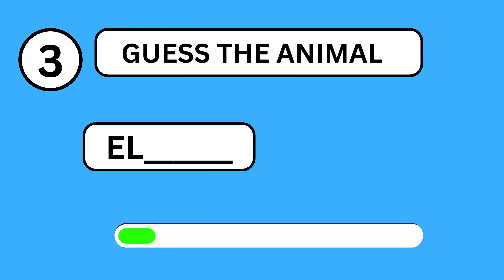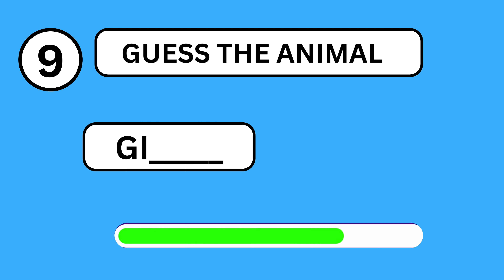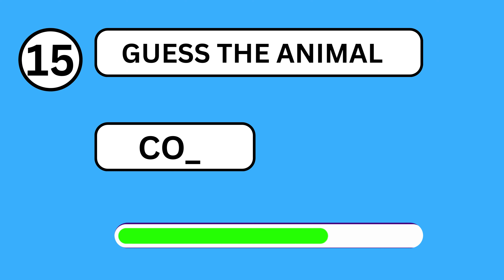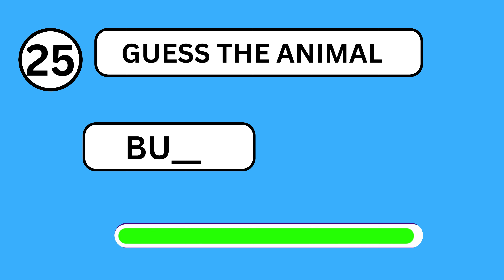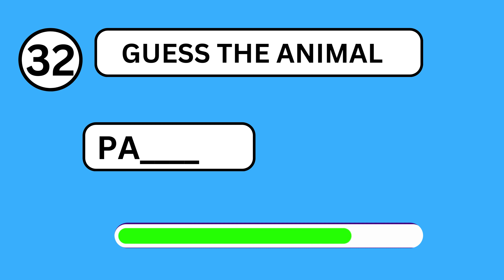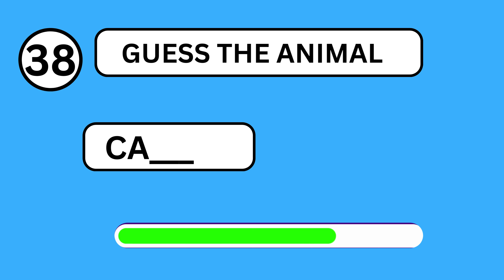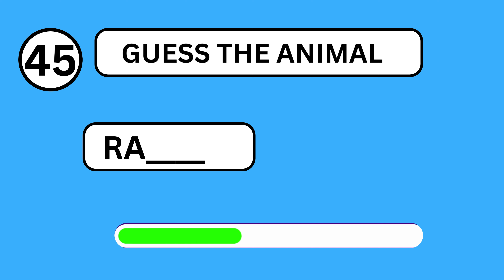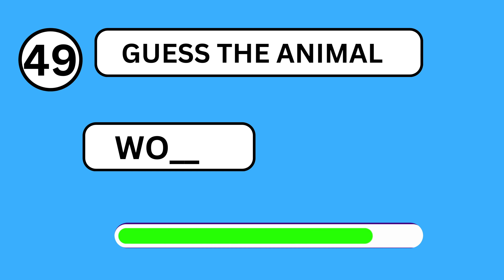Guess The Animal By First 2 Letters | Animal Quiz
In this video, we will show a first 2 letters of animal names, and you have to guess the animal name in 5 seconds. Challenge yourself and see if you can guess all the  name of animals in 5 seconds !